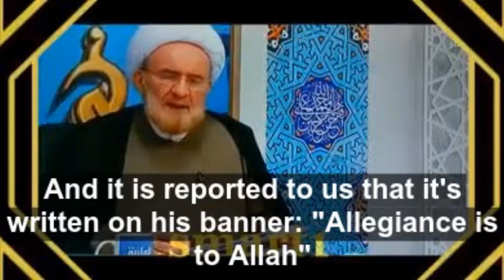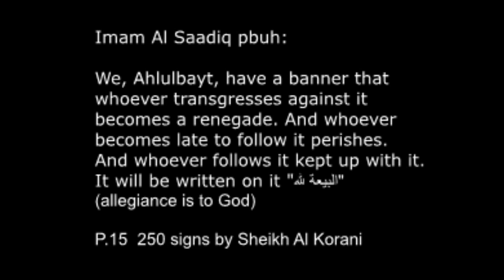Allegiance is to God is Imam Al-Mahdi's banner